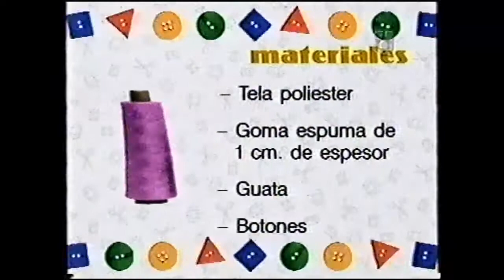Puntos y Puntadas 361. Almohadón para Silla Plástica. G. González.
Realizar un almohadón para silla plástica o cualquier silla.